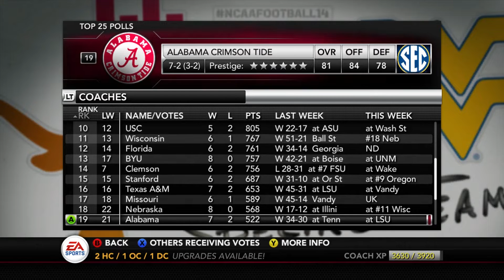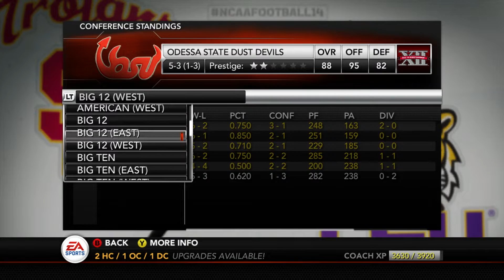A New Offense for UBA! - NCAA Football 14 | Big 12 All-Teambuilder Dynasty | Week 10 Preview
Will a new offense help Broken Arrow? Can Ardmore beat ACU after an impressive win against Denver Tech? Do they have enough in the tank? We'll also take a VERY quick look into McAllen's and Little Rock's recruiting boards as well as other league-wide updates.

Make sure to get your picks in via the